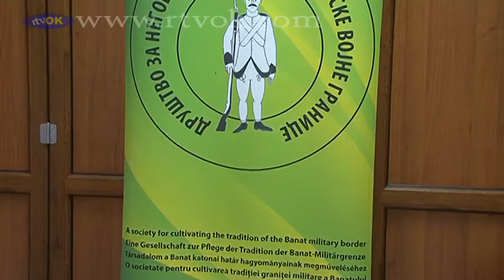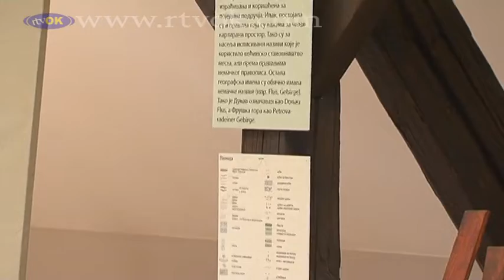U Galeriji naivne umetnosti otvorena izložba "150 godina od ukidanja Banatske vojne granice"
U potkrovlju Galerije naivne umetnosti u Kovačici, 28. oktobra otvorena je izložba posvećena 150. godišnjici razvojačenja Banatske vojne granice, autora Ivana Radića. Izložba će biti dostupna javnosti do kraja novembra.